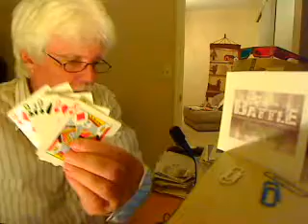My Two Favorite Magic Illusions - Don Browne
The world's fastest card face change, from four of a kind to a straight flush,  followed by 'defying gravity'